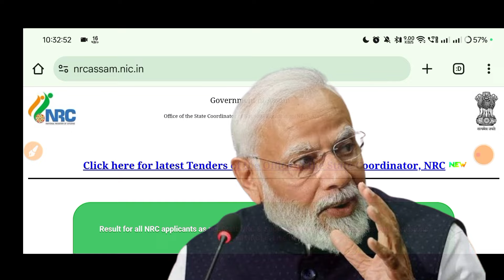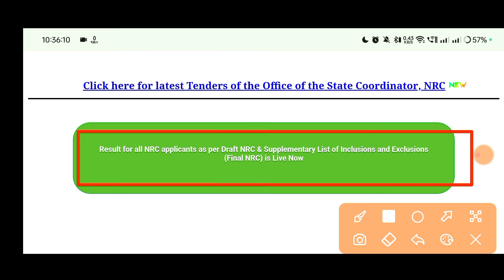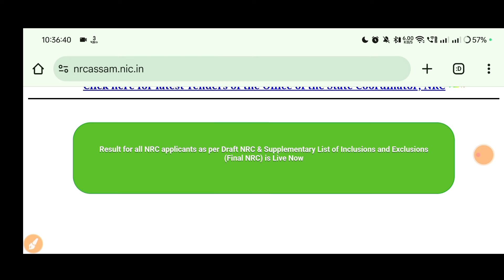NRC Final Draft List প্রকাশিত হলো, খুবই কঠিন প্রক্রিয়া NRC, প্রথমেই নাম তোলার চেষ্টা করতে হয়।